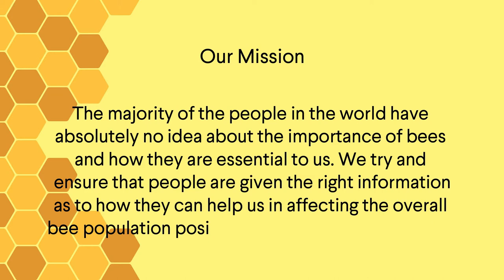Bee Necklace - Official Video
Welcome to the finest collection of quality bee necklaces. We, at Bee Necklace, are here to serve you with the best bee necklaces around the world.
The distinctiveness and elegance of a bee persona give our range a decent touch and great outlook. The stylish designs in our bee jewelry collection are sure to offer women great confidence and self-expression.